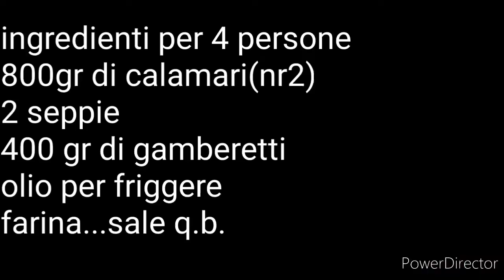Frittura di calamari seppie e gamberetti